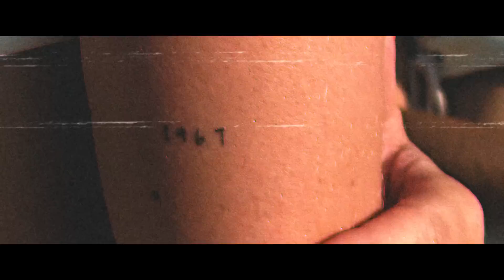Jordyn Jones - Love You Less (Official Music Video)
The official "Love You Less" music video by Jordyn Jones.

Directed by Nayip
Produced by Casey Schreffler
Production Design by Logan Rose
Production Assistant : Brett Gillies
Director of Photography: Cameron Schmucker
1st Assistant Camera: Allen Chodakowski
Steadicam by Alex Van Putten
Drone operator: Sean Emer
Cars: Alex Choi
Makeup by: Destiny Gonzales
Hair by: Hailey Adkins
Styling by: Marni Seabright

Official Love You Less Lyrics:

Started a fire for fun, a pretty big one Watching you put it out, it turned me on
So I went and got a match and started it again

 So don’t tempt me I’ll go crazy
 I’ll call you 20 times until you hate me
 But you can’t hate me You want the crazy
 We’re a slow dance in a car crash
 Baby I’m a train wreck for ya I’m a mess
 God you’re such a heartbreak taking off my dress
 Honestly I don’t think I could love you less
 That I could love you less
 I’m a train wreck for ya  I’m obsessed
 feeling super blessed when we share a cigarette
 honestly I don’t think I could love you less that I could love you less
 Tell me that I’m insane, but then we laugh about it
 when you call me by name, I wanna cry about it
 Something about the way your lips are moving is romantic baby